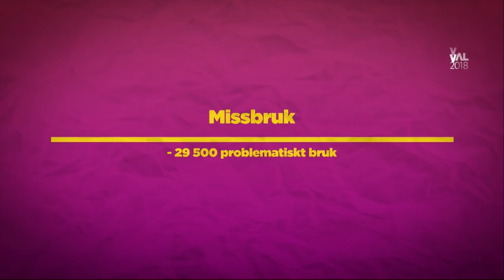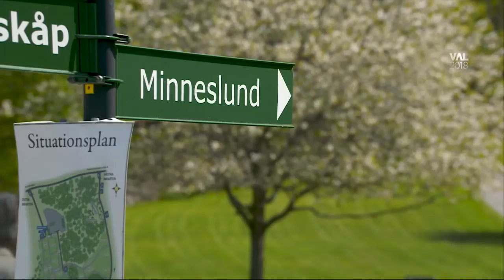Miodrag fastnade i missbruk – så tog han sig ur - Nyhetsmorgon (TV4)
Inför valet åker några av våra profiler runt i Sverige för att träffa olika personer och ta upp några av valfrågorna ur ett mer personligt perspektiv. I Sverige har vi en narkotikapolitik som går ut på att få ett narkotikafritt samhälle, ändå uppskattar Folkhälsomyndigheten att nästan 30 000 personer i Sverige har utvecklat ett problematiskt bruk av narkotika och narkotikadödligheten i Sverige är näst högst i hela EU. Rolf Porseryd har träffat Miodrag som efter en strulig uppväxt i Jordbro hamnade i ett svårt missbruk.